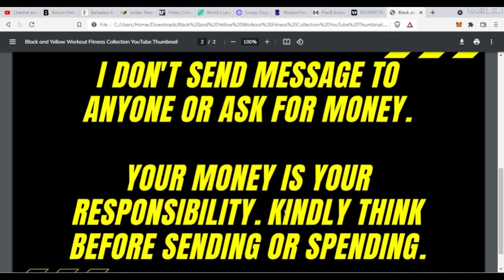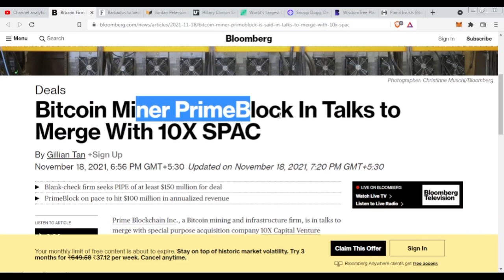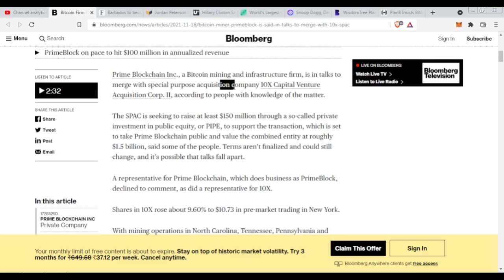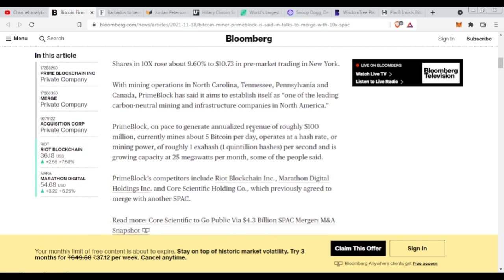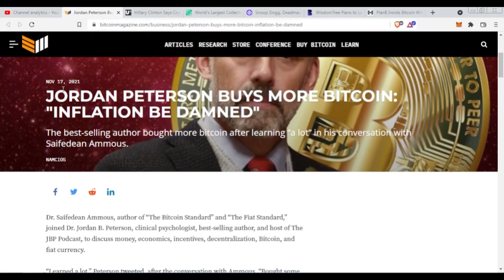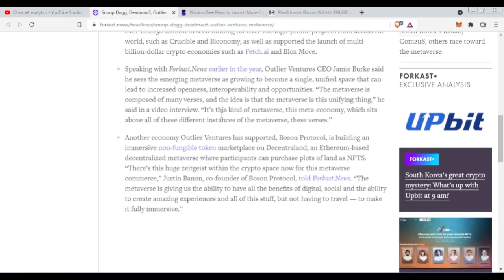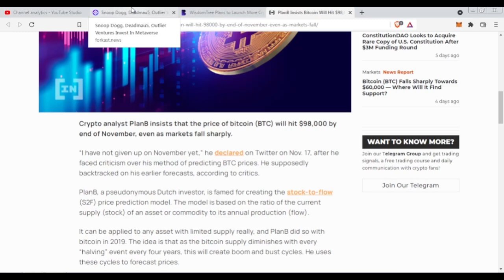DECENTRALAND GOOD NEWS, METAVERSE COMING SOON, BITCOIN PRICE UPDATE CRYPTO | DAILY CRYPTO HINDI #176